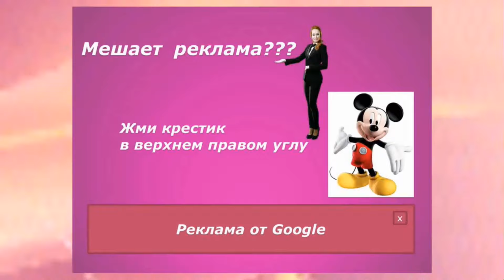Такого вы не видели. Важное о работе в Южной Кореи. Работа 2016 HDTV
Что нужно знать о Южной Кореи 1 Заработай много денег! 2016 HDTV
Тут я вам расскажу что нужно знать когда вы собрались поехать в Южную Корею и заработать много денег. Я постараюсь ответить на ваши вопросы. И если не все, то запишу еще видео.
А сейчас я уже в Тайланде в Паттайе отдыхаю и работаю. И бывает в день зарабатываю даже больше чем в Кореи и сильно не напрягаясь. Всего лишь включаю мозги.